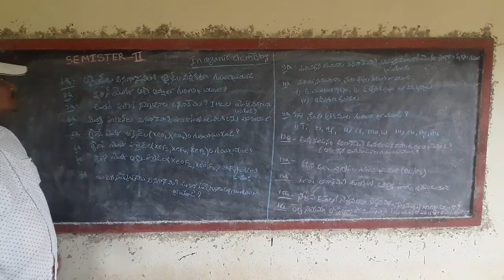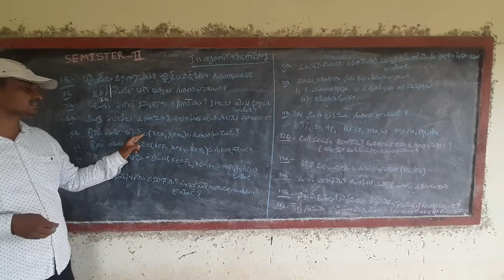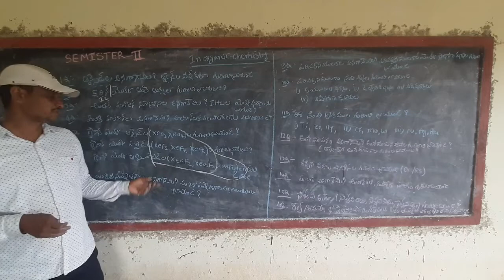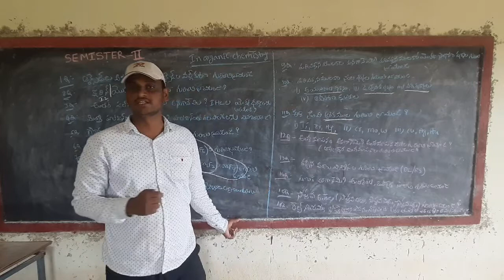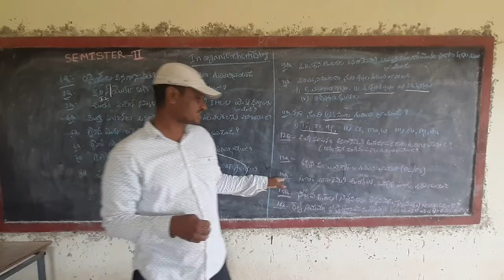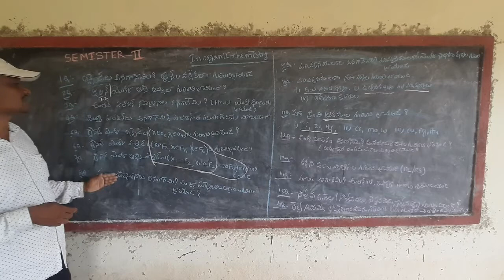chemistry II sem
IMPORTANT QUESTIONS II sem